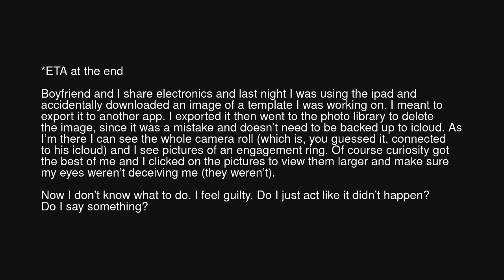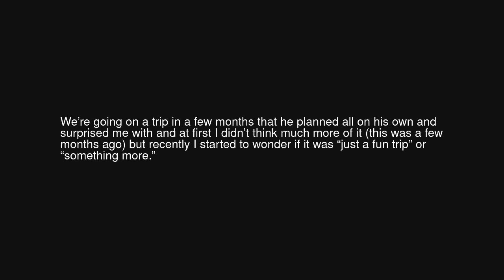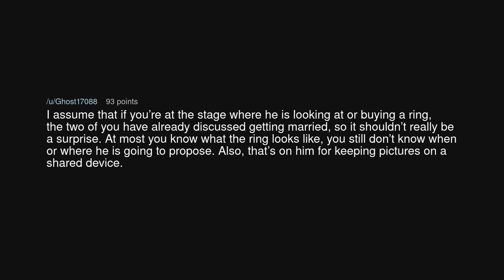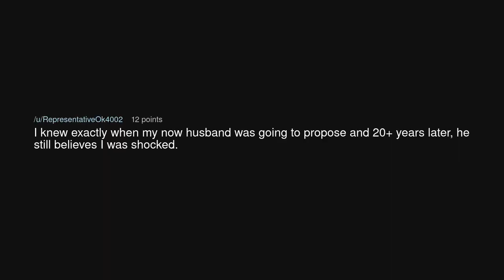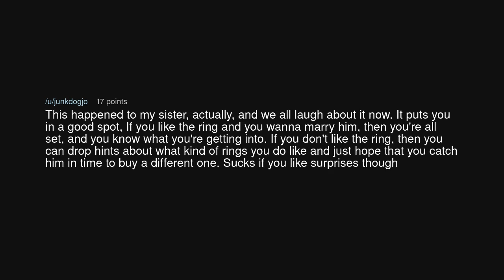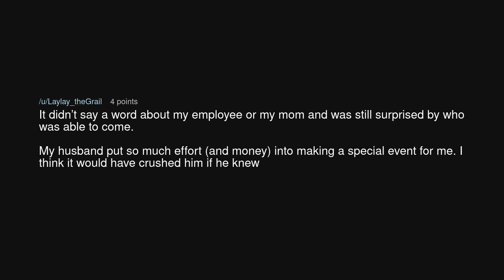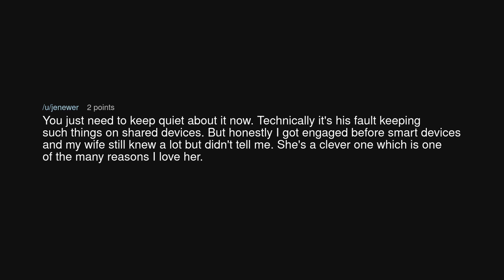TIFU by possibly ruining my own engagement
TIFU by possibly ruining my own engagement (r/tifu)

Source: Worried_Goose0524 on Reddit (link removed at the insistence of YouTube)